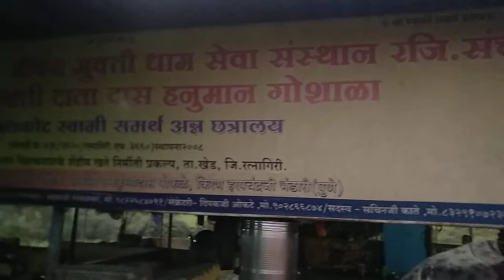gaushala, house of stray cattle. in chiplune, district Ratnagiri of maharashtra state.